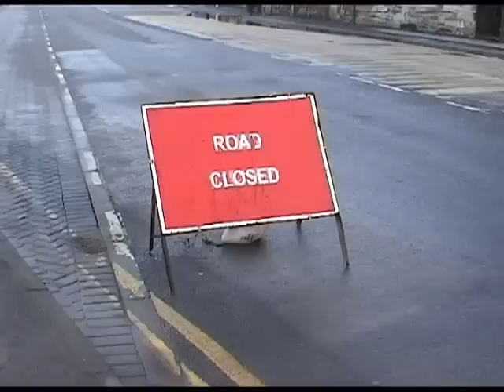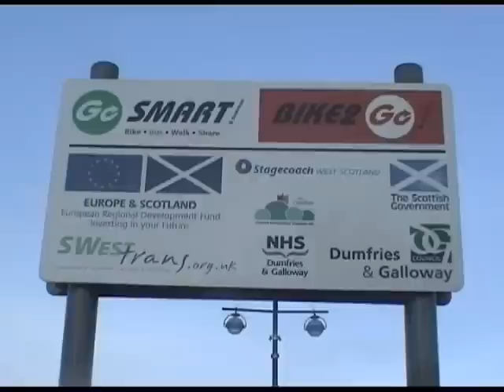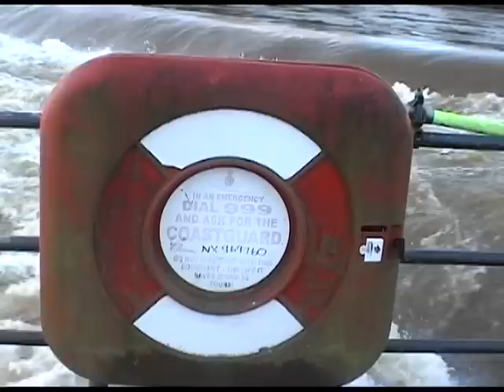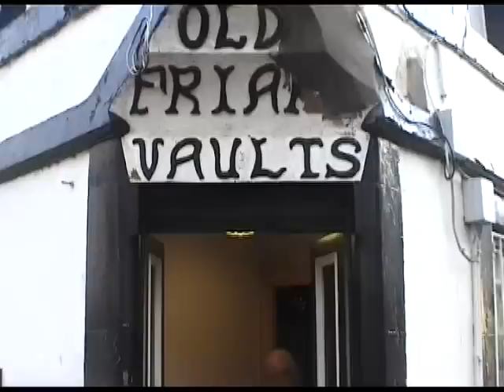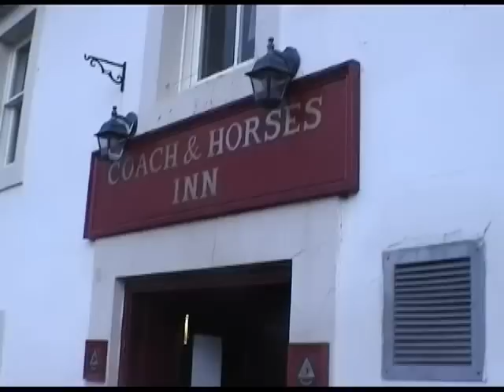DUMFRIES FLOODING AFTERMATH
The flooding aftermath in Dumfries after Tuesdays Flooding of the town. I made this film to show what people and businesses have to go through when the the river Nith is allowed to flood. It is soul destroying to see this happening to people premisses livelyhoods and lives. An increasing number of people are asking why this continual flooding should and could be stopped once and for all.Although there were some flood prevention measures put in place a number of people that were flooded said some of them failed. The flooding closes one of the towns major roads causing major traffic problems. It also disrupts emergency services on route to our local hospital.